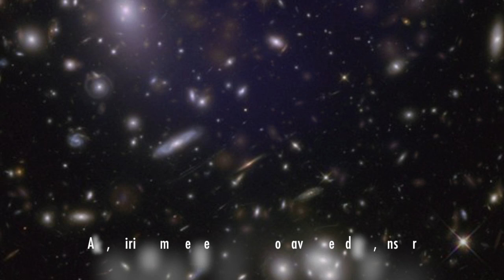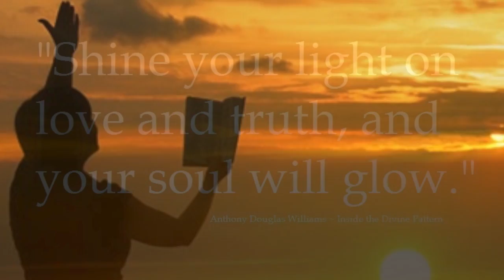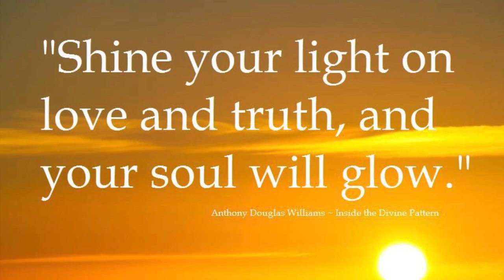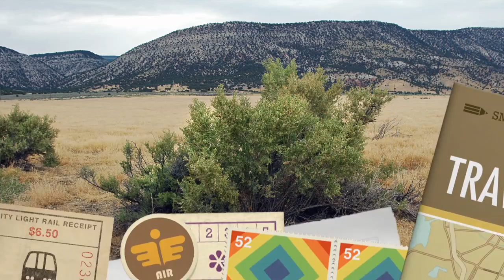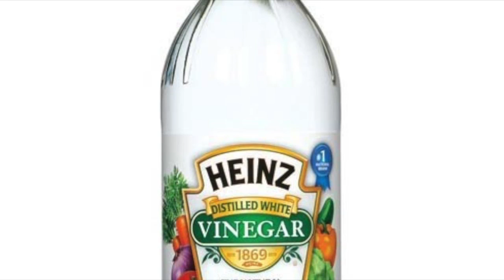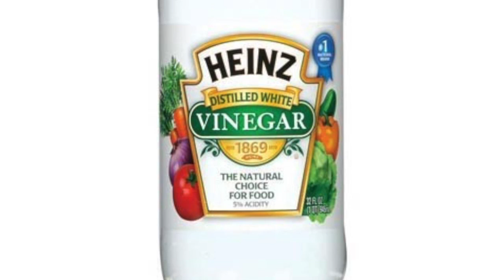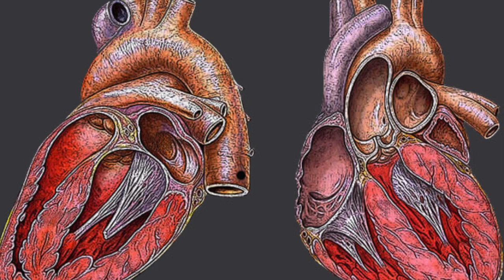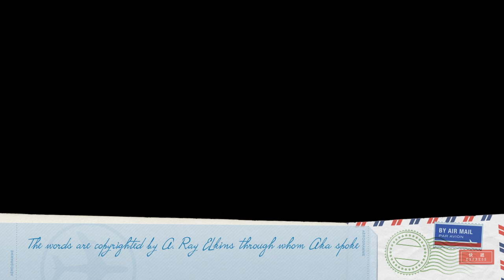"In the Beginning" as told by spiritual messengers of God, June 9, 1970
Listen to the story of Creation, as told by Aka, spiritual messengers of God, on June 9, 1970: "In the beginning think of thy spirits as sun rays, and think of God as the sun, with each spirit knowing and getting its [light, life] from God because each spirit is part of God. Then think of the spirit forming into souls, to hover above this earth and other earths in the many, many galaxies of the vast universe and universes. In this vastness, the earths, as thy call them, may have karma, for this is part of God’s work, as much, each living thing upon the earth and those who shall dwell in the earth and above it. Then, as man took root upon thy earth, the spirits entered and the souls began. If, in thy karma -- and this is one that thy, and soul Ray, do, does not understand -- as thy live through thy plane of life, each step is like a ladder, your climbing from whence thy came. If thy should fall and slip upon this ladder, then thy would go backward. And then there are times when thy would stay in one position until thy strength should grow, and then thy may climb higher. Thy may have many karmas or thy may have only one. Now, the overcoming, as you would call it, of this karma can be done by the helping of others. If thy should stop on thy climb up the ladder to help another then, and help this other soul up above thee on this ladder, then thy soul shall rise tenfold.
In the teaching of God’s way thy shall rise, if this way is done right and done without selfish motives. If thy stop to help the beggar in the street only to make thyself a bigger person, then thy have made thyself below the beggar. This thy must realize; even the poorest soul upon thy earth is rich in many wealths, before his karma, his life, where he lives, he has chosen himself. He has chosen this to be nearer to God. And as thy climb this ladder with love and with thy eye upon the Lamb of humility, and as thy learn the lesson that thy are not so important after all, but that thy are important to God, then thy shall reach what they call, Christ state. There were many who rose to the Christ state, as there is now. You may not know them as you pass them on the street, for in their own way, they have risen, not by climbing over others, but by stopping to unselfishly help others upward. Now, we have spoken before of the great Sword, the sword which is here now that shall cut two ways. On one side of the Sword, it shall change thy earth. Its whole form shall change. Where no water flowed, water shall flow. What was a desert before shall bloom into gardens. Now, on the other side of the Sword thy will see man. Those who should not heed God’s word, this Sword shall cut them from the face of the earth, [for] because remember, we are here to prepare a way. We are here to build an army of minds for the birth of our Savior who shall rule both heaven and earth for a thousand years. And his peace and his love shall be felt by all who would lift their hands and reach to God.
Can you understand this?..."

Later, instructions were given to purify water the U.S. Forest Service had contaminated in the late 1960s with Agent Orange. Globe, Arizona, water also had mining tailings.

Aka said, "Now, we see a question in thy minds of famine, of the day of famine. If what is in the mind of some men of this earth plane at this time, this famine shall be created for a short period. [From] the positions of the mountains, the worst of this shall go over [you]. Store seed of all natures. Store grain. Store as much dried and preserved fruits, vegetables, as thy can. Certain information has been placed in your hands at this time. This information has come from what thy call the Mormon church. They, in their own way, are preparing for this day of famine, for their prophets have told them of such. "